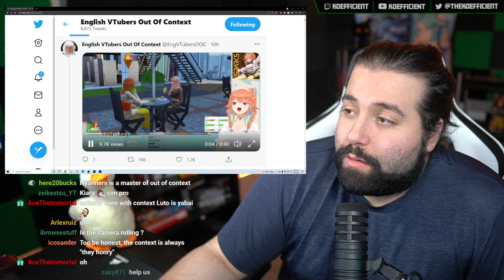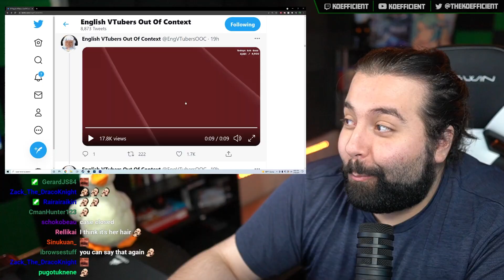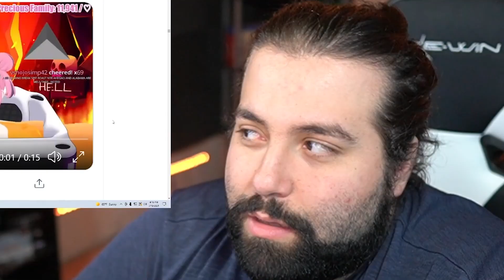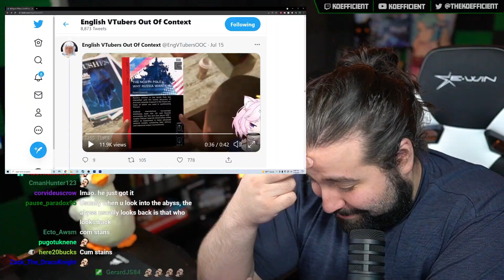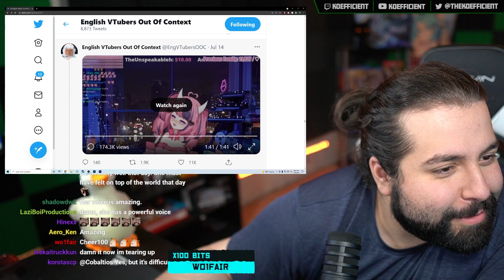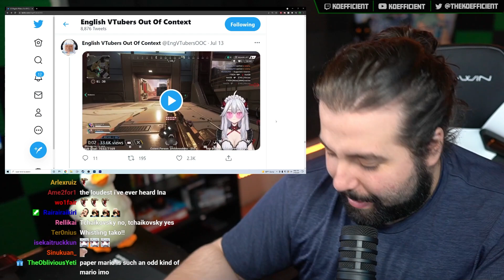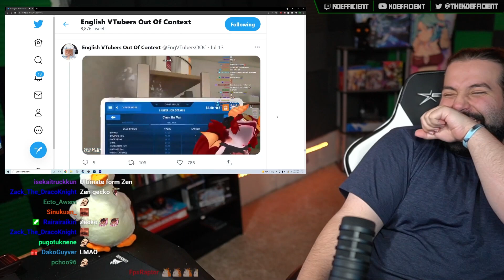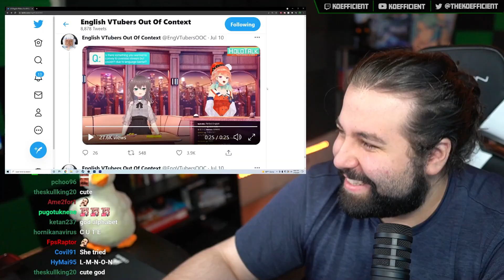Out Of Context EN Vtubers Are Wild!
Today we take a look at EN Vtubers out of context!

Vtubers Featured

Gawr Gura
Calliope Mori
Takanashi Kiara
Iron Mouse
Veibae
Nyanners
Rosemi Lovelock
Zentreya
Selen Tatsuki
Amelia Watson
Projekt Melody
Kureiji Ollie
Amano Pikamee
Ninomae Inanis
Elira Pendora
Pomu Rainpuff
Finana Ryugu